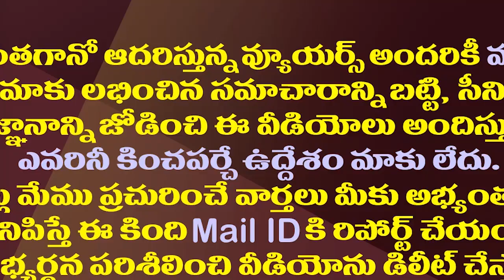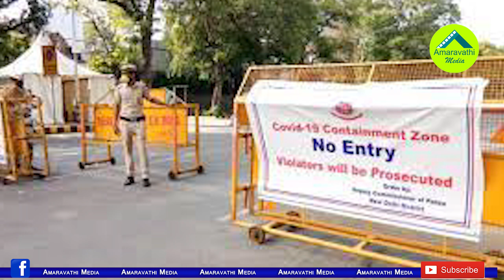ఏపీలో మరోసారి లాక్ డౌన్..కరోనా కట్టడికి కఠిన నిర్ణయం తప్పదా||Again lockdown in AP these places